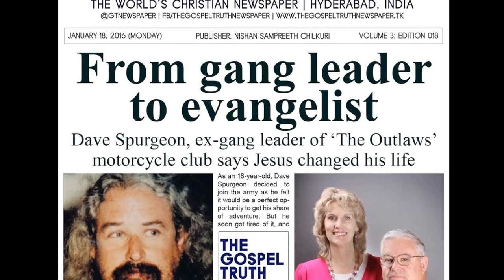The Evil Fruit Of Easy Believism